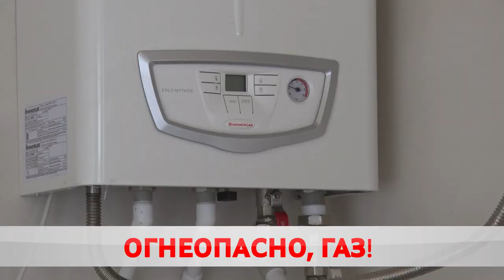«Безопасный» газ. Правила эксплуатации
О безопасности. В городе стартовал отопительный сезон. В домах стало по-летнему хорошо. Многие для поддержания комфортной температуры используют газовое оборудование. В основном жители частных секторов. При этом самое главное – неукоснительно соблюдать правила эксплуатации.